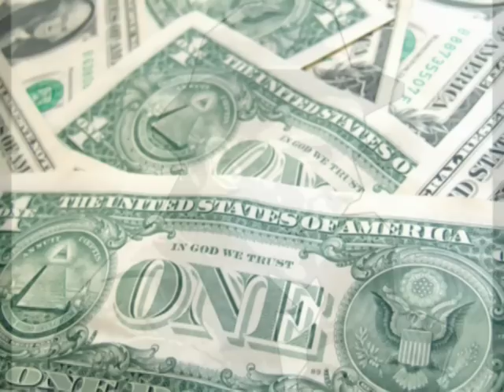Truths, Lies and Untold Secrets By Gladys Lawson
There are no happily-ever-afters in the mafia. Those who try for a normal life, learn the hard way that secrets have a way of coming out, even if they're over 100 years old.